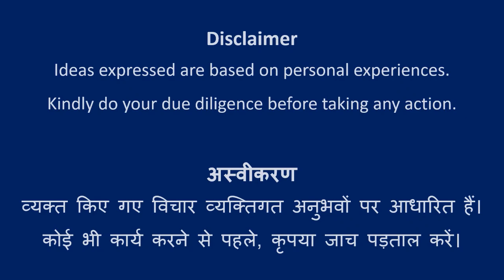Design #399 | Rangoli Art | Abhivyakti Creations